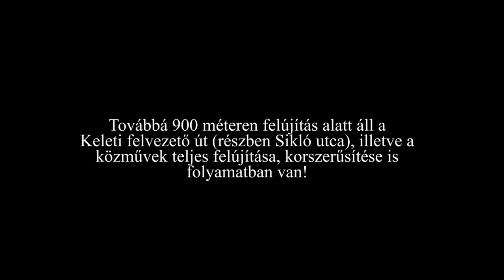Budai Vár építkezések - 2022. augusztusi állapot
A felvételek 2022. augusztus 27-én készültek!